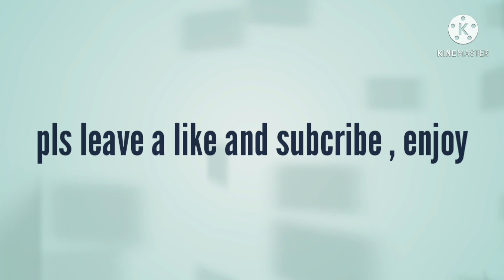i will be streaming in 1 or 2 hours